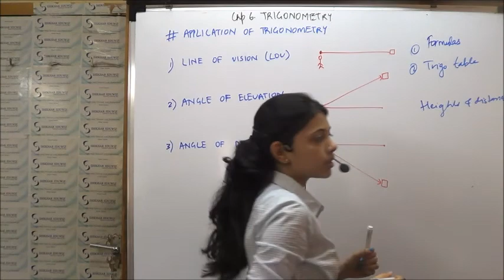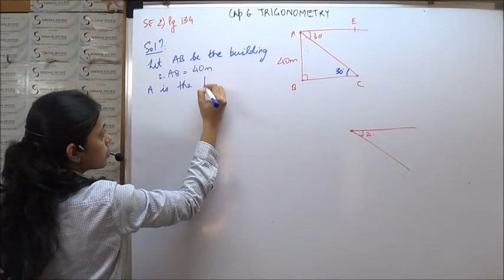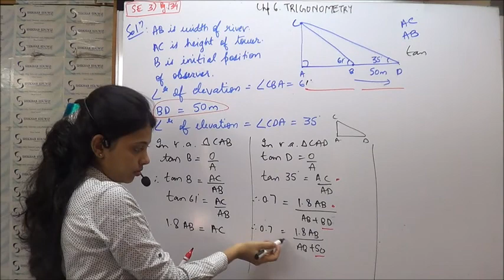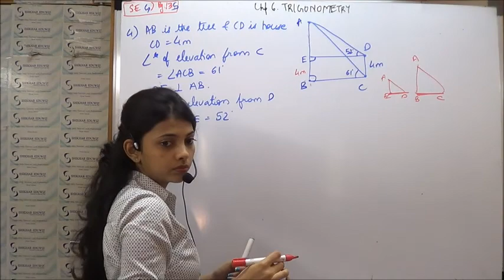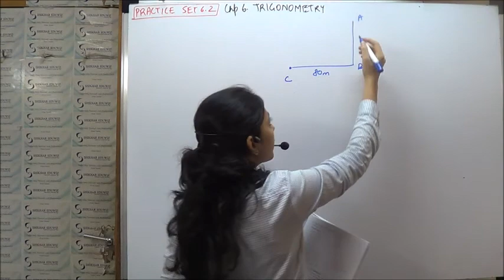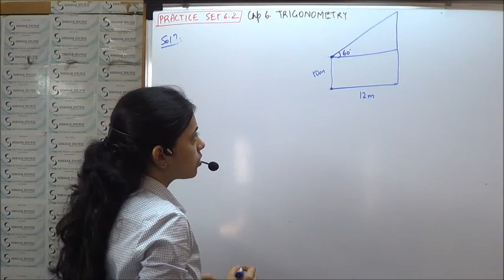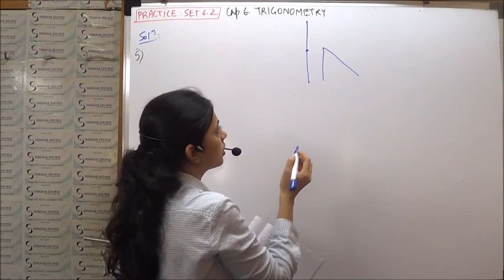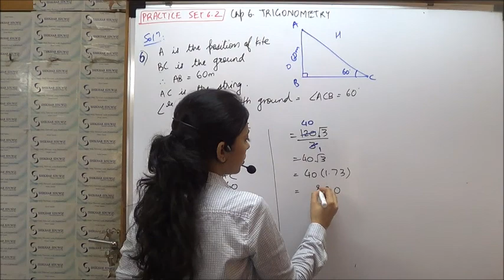GEOMETRY CHP 6 TRIGONOMETRY: PRACTICE SET 6.2 ( NEW SYLLABUS MAHARASHTRA BOARD)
GEOMETRY CHP 6 TRIGONOMETRY(STD 10TH)

IN THIS VIDEO, WE HAVE EXPLAINED SUMS FROM PRACTICE SET 6.2